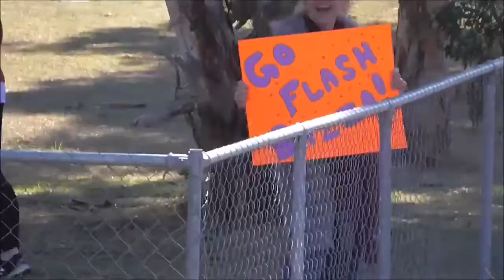Bazza brought his cheer squad